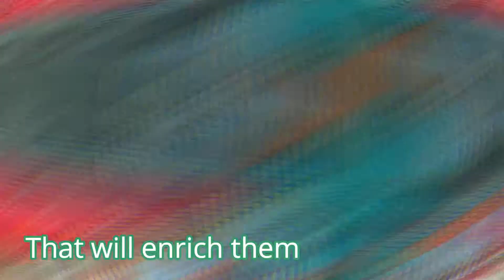The La Verna Project v 2